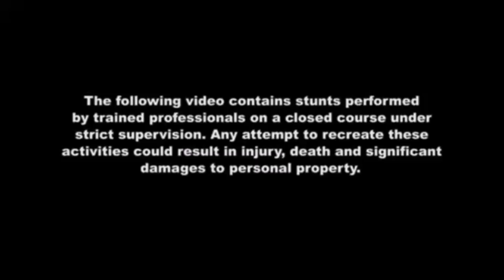Achievement Hunter (Jackass Style)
Wow a reference to a t.v. show that is literally 17 years old. I purposely made it bad quality to match the original t.v. show.  480p upscaled to 720p ftw